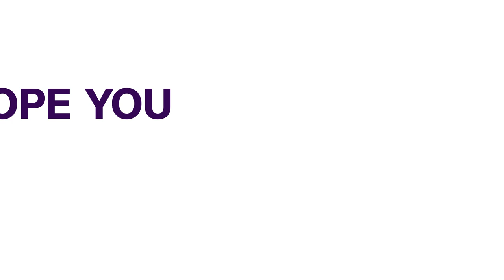Bayelsa Governorship Poll: Workers Waiting To Return Gov. Diri’s Love- Former NULGE Chairman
Governor Douye Diri has demonstrated an uncommon love for workers in Bayelsa State and they are waiting to reciprocate the gesture on Saturday, November 11.